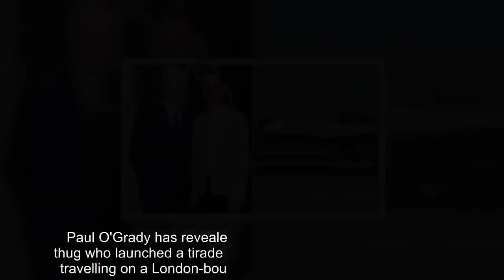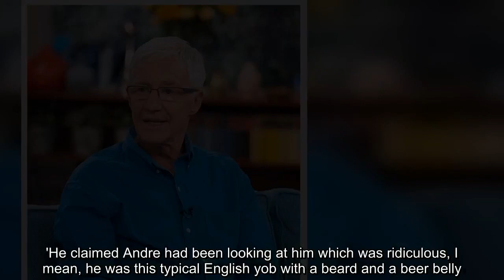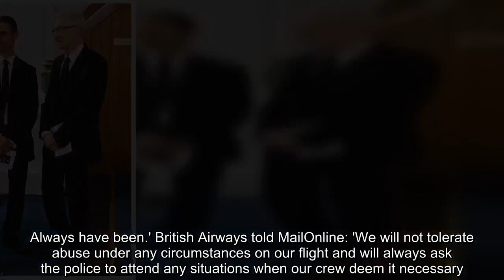Paul O'Grady reveals he squared up to homophobic thug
Paul O'Grady has revealed he squared up to a homophobic thug who launched a tirade of abuse towards his husband while travelling on a London-bound British Airways flight on Sunday. The TV presenter, 63, was left furious when he witnessed the passenger brand his partner Andre Portasio and taunted him with a sexual jibe. Paul, who was flying back after a romantic holiday in Bangkok with ballet dancer Andre, 37, added things could 'have easily turned nasty' if the man hadn't been removed from business class by the cabin crew after his homophobic outburst. He told The Sun: 'I stood up and said, "you're lucky we're not in the street, mate, because you'd be eating your dinner through a straw". 'He didn't know I was sitting next to Andre, then the bonehead was saying something about me thinking I could do whatever I wanted because I was famous. 'He claimed Andre had been looking at him which was ridiculous, I mean, he was this typical English yob with a beard and a beer belly. ' Paul went on to say it could have 'turned nasty' but after swift action from the cabin crew, the man was ejected from business class and was pulled aside by police upon the flight's arrival at Heathrow. The comedian revealed he had declined to press charges on the man following the incident.Paul and Andre have been happily married for more than a year, after tying the knot in an intimate ceremony which reportedly included acting great Ian McKellen, comedian Julian Clary and actor-turned-politician Michael Cashman. Paul, who found huge fame as his drag alter ego Lily Savage, revealed his relationship with ballet dancer and teacher Andre in his 2012 biography, where he said: 'Our relationship just crept up on us. 'It took us by surprise when we were least expecting it.' The couple, who started dating in 2001, share two children but live apart. O'Grady has said that is the key to their successful relationship as it means, 'when you’ve had enough, you can say; "I’ll see you, I’m off"'. On Paul and Andre's wedding certificate it cites the star's previous marriage was 'dissolved', in reference to his 1977 convenience marriage to Portuguese model Teresa Fernandez which ended in 2005. Paul married Theresa after her family pressured her to marry, as he revealed to Woman magazine in 2011: 'Theresa, I call her the lesbian Portuguese barmaid, was lovely. She looked like David Cassidy.Last year, in an interview with Radio Times when asked about love and its importance, he said: 'It hasn’t been the driving force. 'For a lot of people that’s all they’re looking for, love and a happy ending.It’s certainly not been for me.Bit of a lone wolf, to tell you the truth. Always have been.' British Airways told MailOnline: 'We will not tolerate abuse under any circumstances on our flight and will always ask the police to attend any situations when our crew deem it necessary.